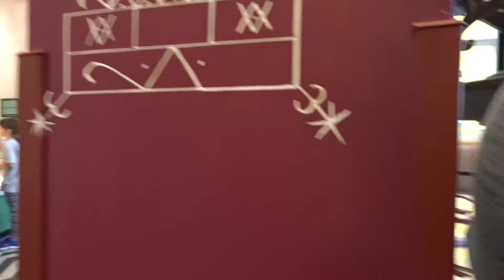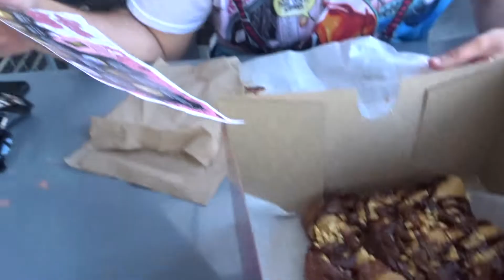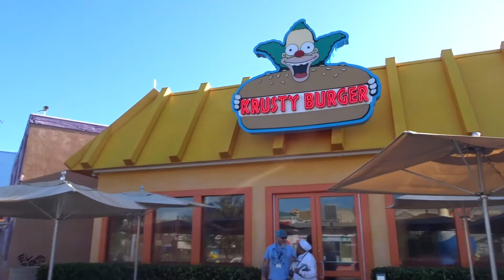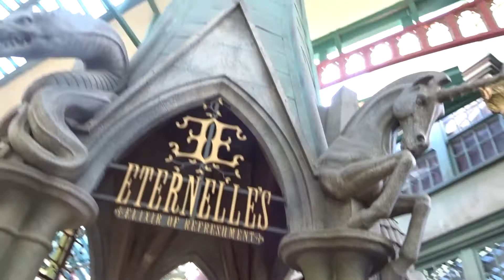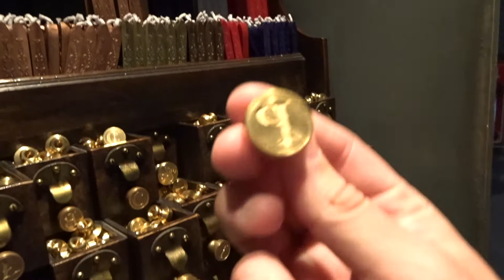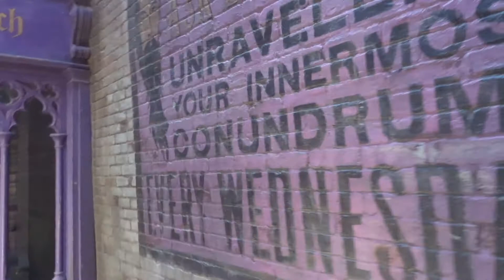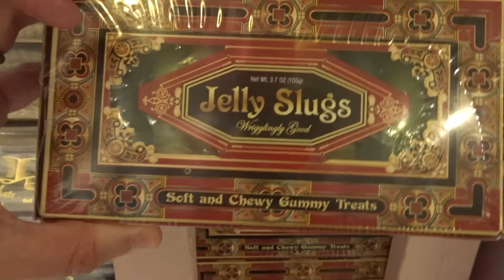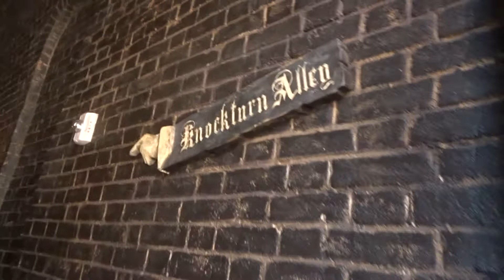Universal Orlando | Vlogs | Day 8 Part 1 | Feb 2019 | Stefy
It's Wizarding World time!  Today I head to Universal Orlando for some Harry Potter fun and try Voodoo Donuts for the first time.

Filmed Monday 11th February